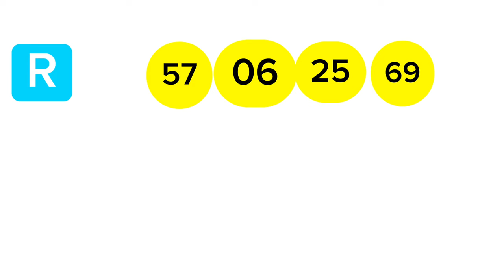Ada kotipathi 2295 2024.06.05 Today Lottery Result අද කෝටිපති 2295 ලොතරැයි ප්‍රතිඵල dlb #2295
Ada kotipathi 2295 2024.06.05 Today Lottery Result අද කෝටිපති 2295
ලොතරැයි ප්‍රතිඵල nlb dlb #2294
9 to 10 p.m. through this YouTube channel. ada kotipathi
lagna wasana
super ball
shanida kapruka
supiri dhana sampatha
sasiri
jayoda
sanwardana wasanawa
govisetha
handahana
jathika sampatha
mahajana sampatha
mega power
dana nidanaya
nlb
dlb
shanida today
kapruka today
supiri dhana sampatha today
govisetha today
handahana today